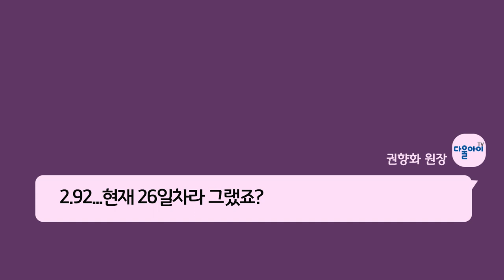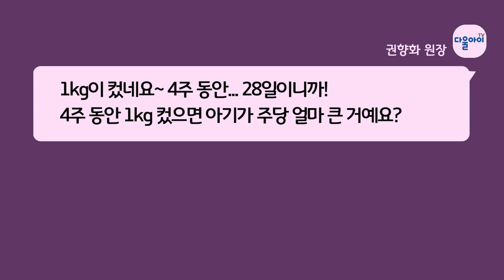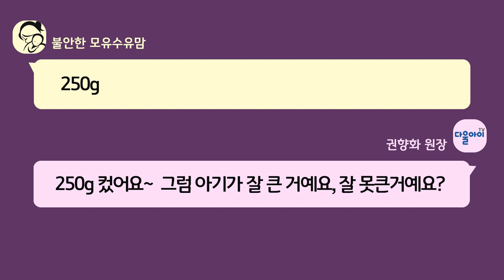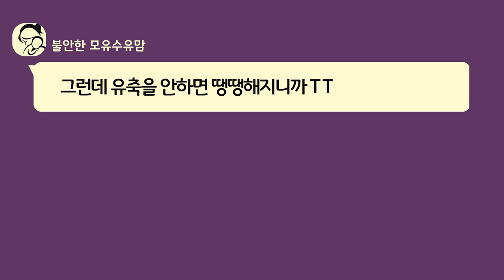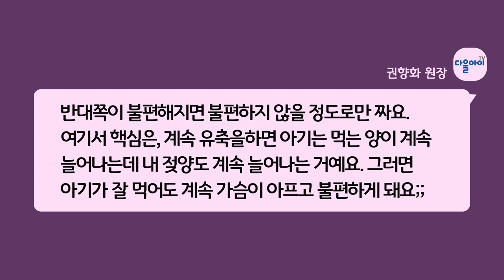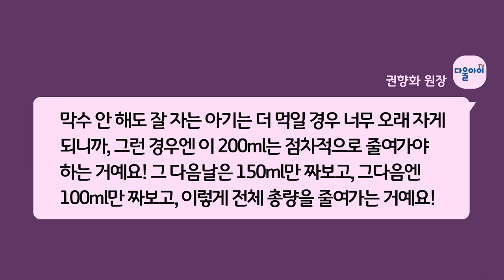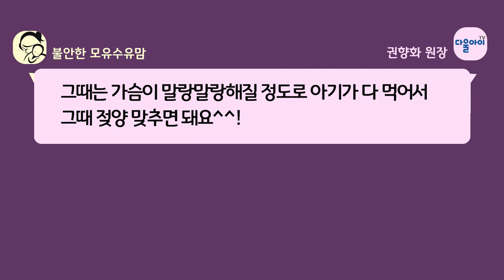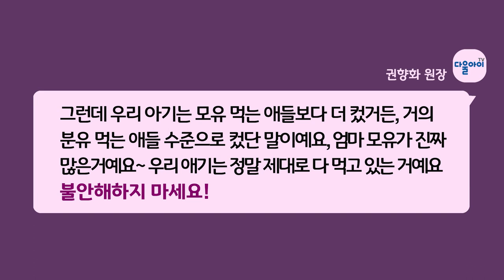모유를 한쪽만 먹여도 될까요?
아기에게 모유수유를 하시는 산모님 들이 빠지지 않고 하는 질문을 알려드리는 영상이예요~
오늘도 아기를 위해 애쓰시는 엄마들 모두 화이팅^^!!